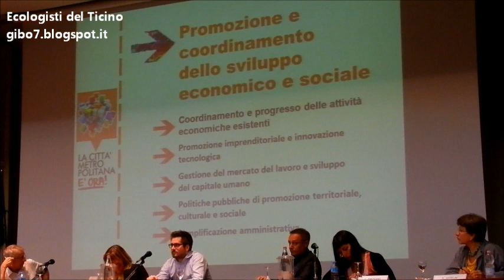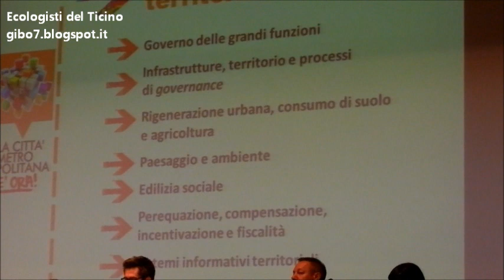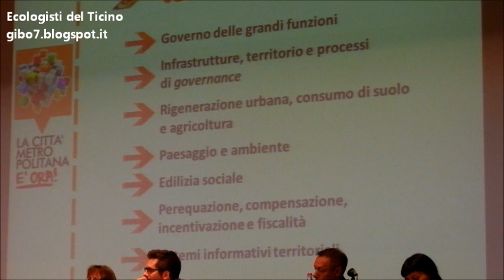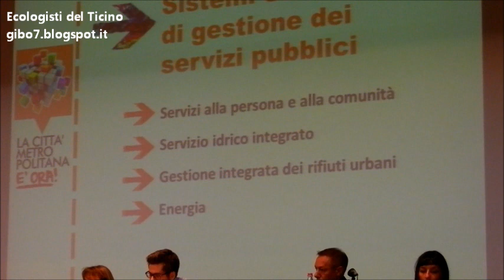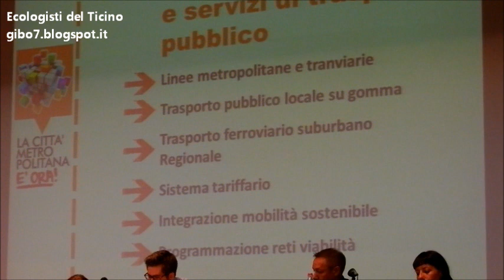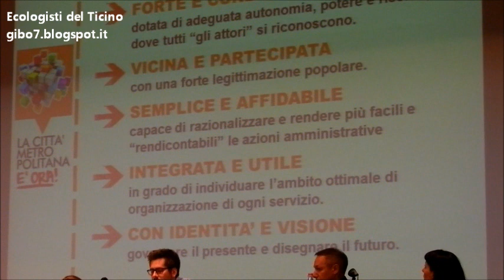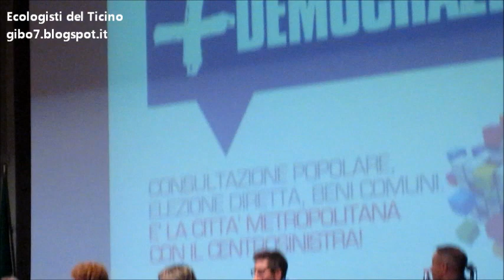verso la città metropolitana di Milano centrosinistra 14 6 2014